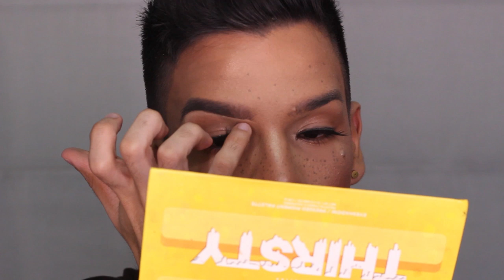NO COMETAS MIS ERRORES HACIENDO LAS CEJAS- RUTINA DE CEJAS ACTUALIZADA (TIPS. CONSEJOS Y MÁS)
Amigos en este vídeo te enseño cómo hacer las cejas, espero te guste mucho.